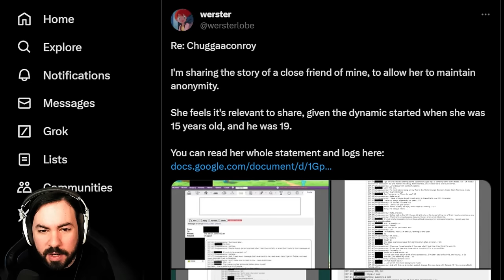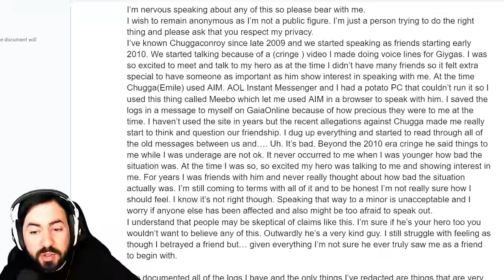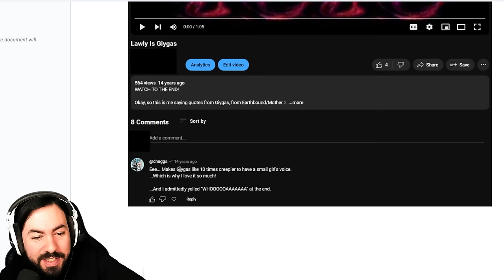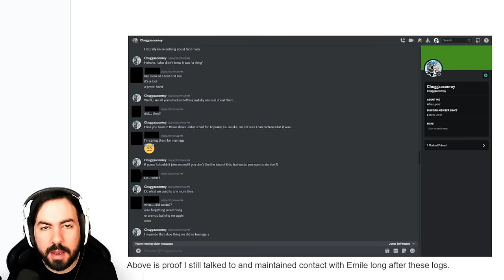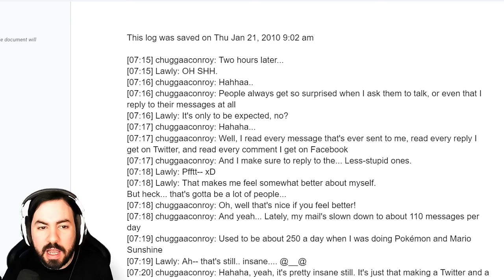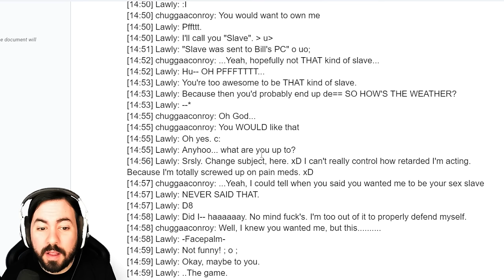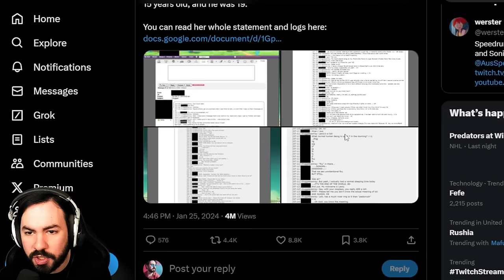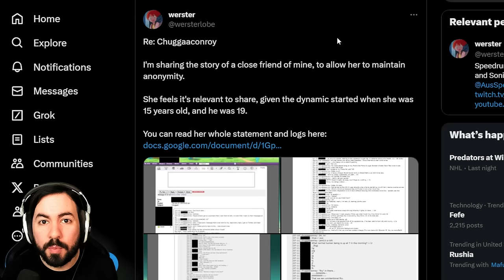New Allegations Against Chuggaaconroy Are The Worst Yet...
Just when you think it can't get any worse, new allegations pop up against Chuggaaconroy that are by far the worst yet.

Twitch.tv/posllatv
Twitter.com/posllatv